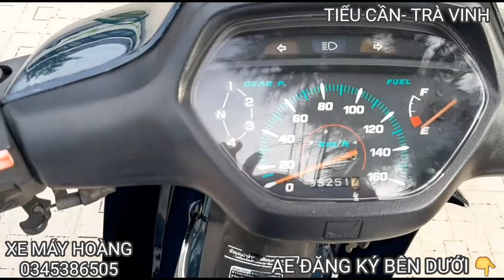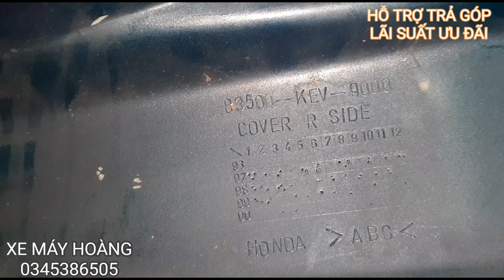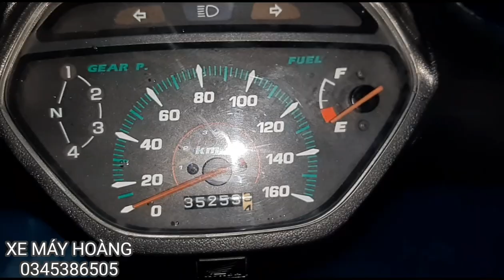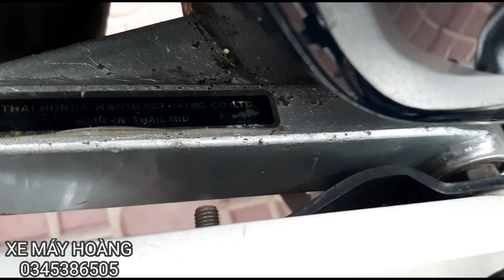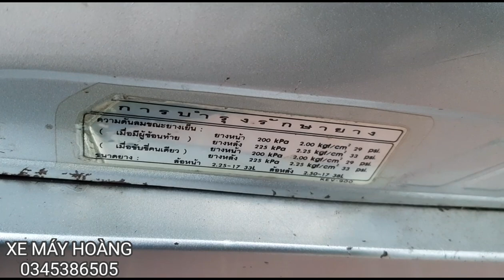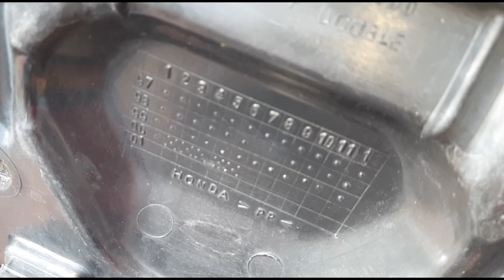WAVE THÁI 110- GIÁ 45 TR_SIÊU BỀN- ĐẦU NỒI CHƯA CHẠM- ÁO ZIN THEO XE-XE ĐI CỰC KÌ NHẸ BỐC-CÓ BÁN GÓP